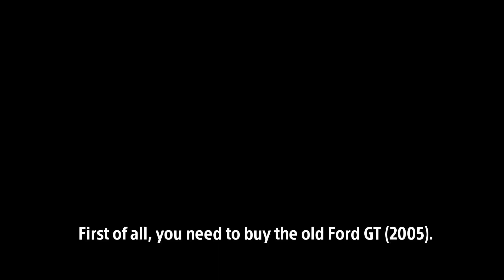2016 Ford GT Build -Pixel Car Racer-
-If you are interested in GTA and other racing games content, check out this channel :